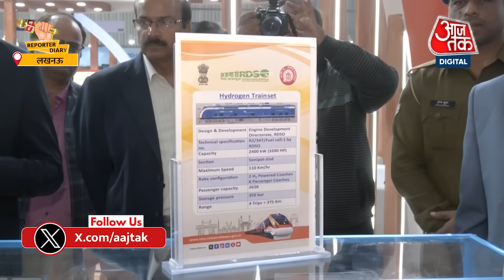Hydrogen Train: 8 कोच, 110 KM की स्पीड, Indian Railway जल्द शुरू करेगा देश की पहली हाइड्रोजन ट्रेन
भारतीय रेल ने इनोवेशन की राह में एक और कदम बढ़ाया है जिसने देशवासियों को गर्व करने का मौका दिया है. हाइड्रोजन ट्रैन सेट के रूप में एक नया इनोवेशन शुरू होने जा रहा है, जिसे आरडीएसओ ने डिज़ैन किया है. यह भारतीय रेल की एनवायरनमेंट फ्रेंड्ली इनिशिएटिव है जिसमें तेजी से काम किया जा रहा है. हाइड्रोजन एस एन अल्टरनेटिव फ्युयेल ग्रीन फ्युयेल है जिसका उपयोग भारत में रोड ट्रांसपोर्ट सेक्टर में सफलतापूर्वक किया जा चुका है. इसका उपयोग रेल ट्रांसपोर्ट में अभी विश्व में सफलतापूर्वक किया नहीं गया है. यह भारतीय रेल के लिए एक बहुत अभिनव प्रयास है.